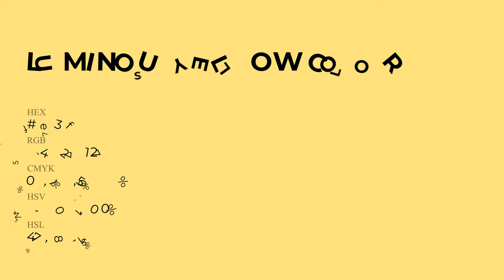Luminous Yellow color fee37f hex Cool Yellow color fee37f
What color is Luminous Yellow ? fee37f hex, Cool Yellow color fee37f

Hex fee37f Color Code is also known as Luminous Yellow color

Hex fee37f Color code in RGB color code model is created after adding 99.61% red color, 89.02% green color and 49.8% blue color.
Hex fee37f Color code in CMYK color (process color) code model is generated after subtraction of 0% cyan, 11% magenta, 5% yellow, 0% black.